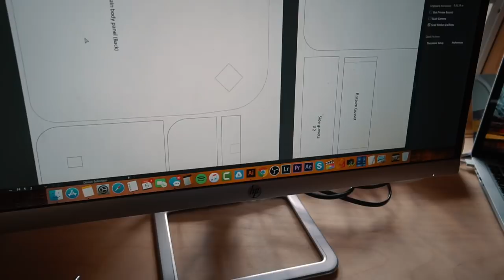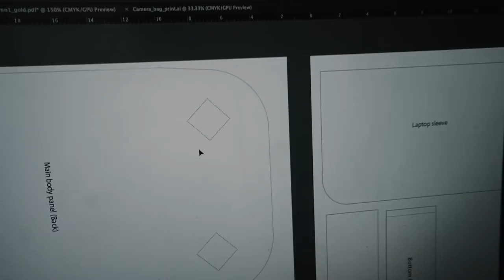The makervloggery movement is in full force! - VLOG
The process of creating is such a magical process that it SHOULD be documented. Insert, makervloggery. If you're a maker, of any kind, and would love to start documenting your journey in the craft through video and learn how it can help build your craft as a business, join our Facebook group here

Follow our personal feeds